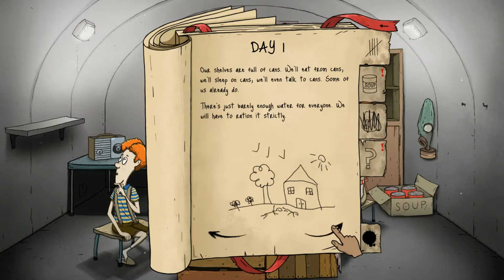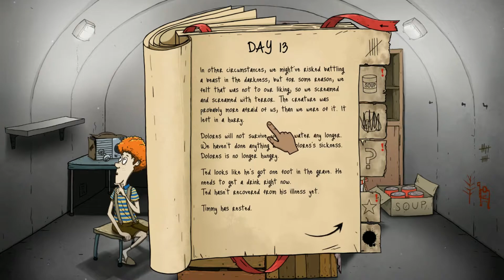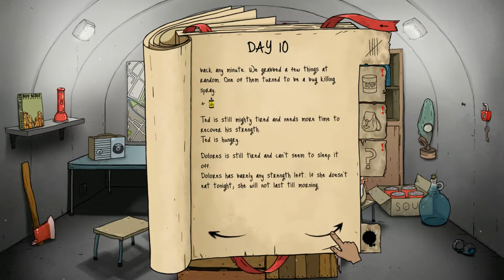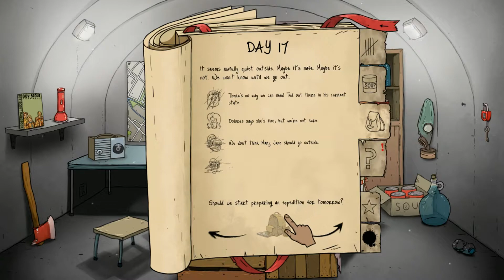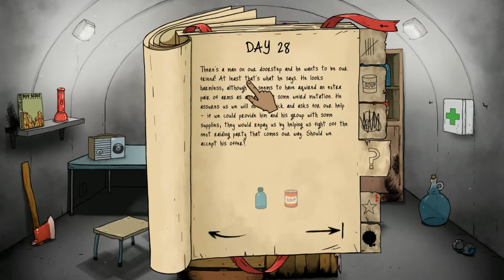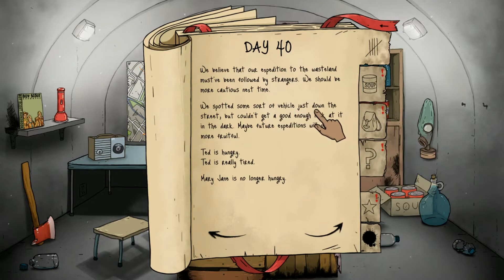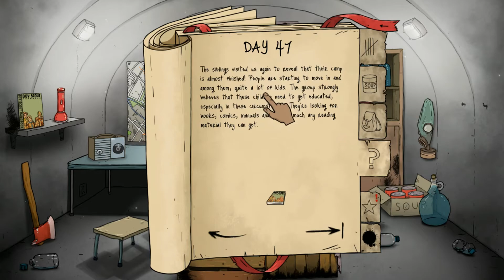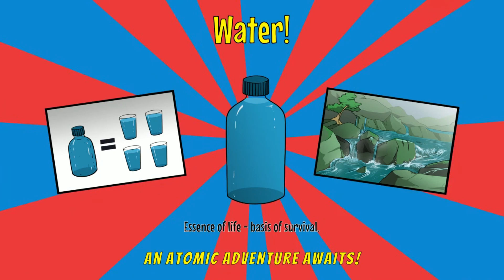60parsecs #2 with banksy gaming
Ep 2 short lived or was it ?